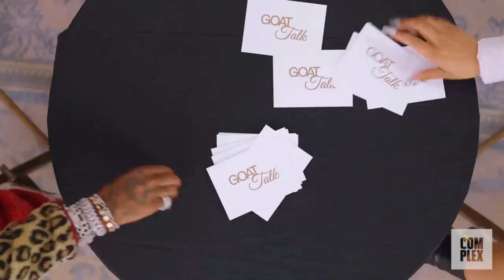Quavo Speaks On The Best Migos Adlib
Quavo breaks down how he came up with his "Moma" Adlib on Migos tracks with Chloe Bailey on The "G.O.A.T. Talk".